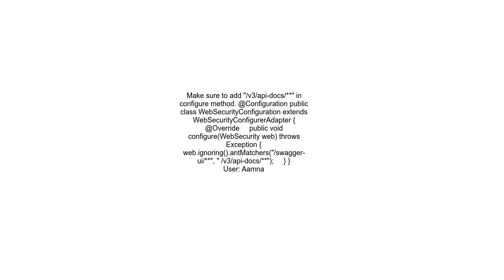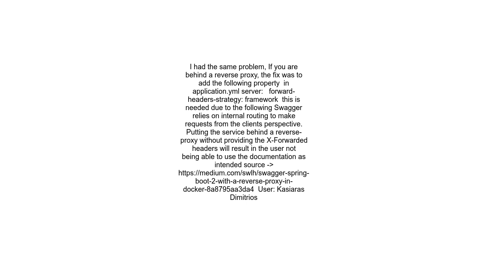springboot swagger3 &quot;Failed to load remote configuration &quot;